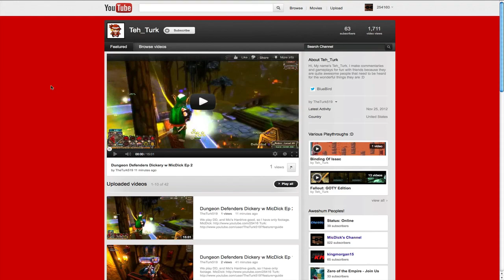Dungeon Defenders with TheTurk519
Head on over to his channel and watch the video!